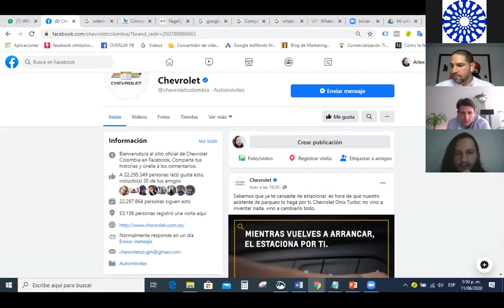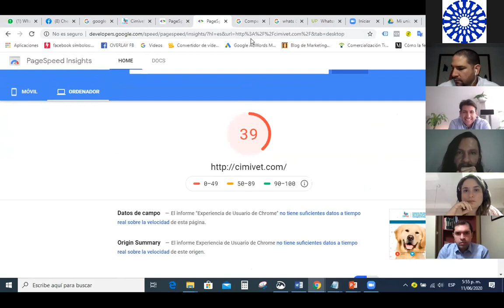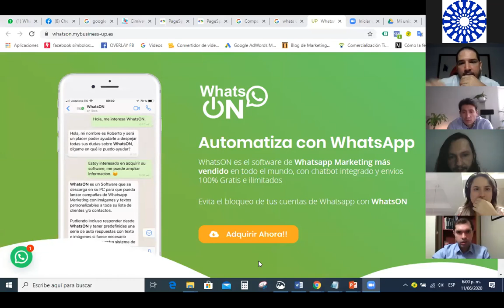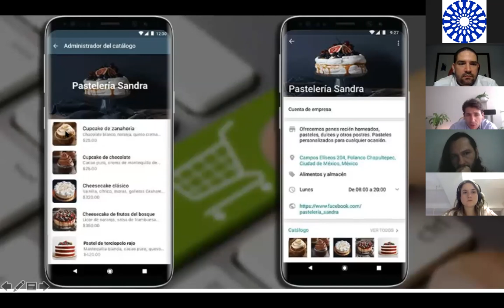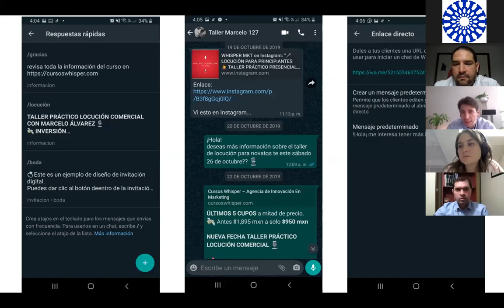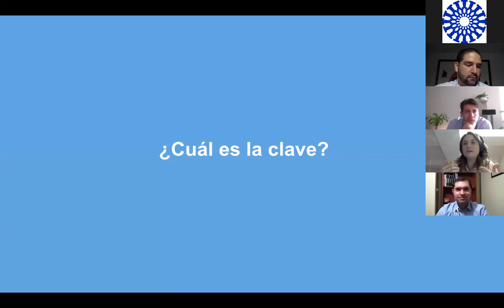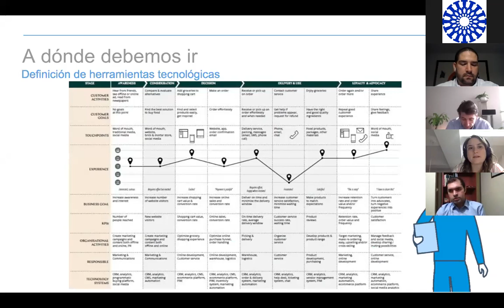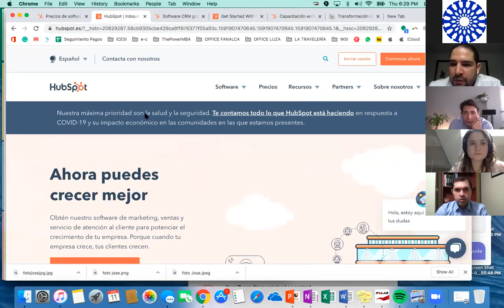Foro Icecomex: Transformación digital, herramientas claves para afrontar el Desafío - U. Icesi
El 11 de junio, en compañía con Marketing Zone, se realizó el conversatorio “Transformación digital, herramientas claves para afrontar el Desafío” que contó con la participación de varios expertos del mercadeo digital. La idea de llevar a cabo este conversatorio, era brindar herramientas a todo tipo de empresas y emprendedores, que pudieran aportar al desarrollo virtual de su estrategia de mercadeo, para así lograr mayor visibilidad de sus productos o servicios, y alcanzar cuotas de mercado más grandes. Estas herramientas fueron comunicadas por cada uno de los ponentes en el conversatorio, desde su especialidad y campo de acción. El conversatorio fue moderado por Tomás Lombana, profesor del departamento de mercadeo de la Universidad Icesi y Gerente de Analizar & Lombana. Los expertos que nos acompañaron fueron: Luz Ángela Palomino, especializada en estrategia de marketing y comunicación digital; Arlex Rodríguez, especialista en consecución de clientes para la empresa; Juan David Ortiz, estratega de negocios y Cristian Sánchez, experto en innovación digital.